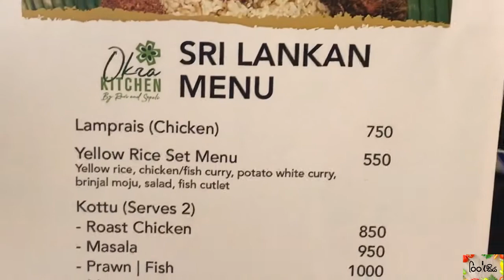Sri Lankan Yellow Rice According to Okra Kitchen at Colombo City Center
2nd Visit to Okra and not disspointed, Had the best Yellow rice in a while.Even in this current situation they prepared Freshly and Tasty